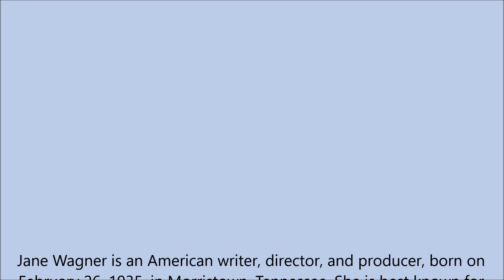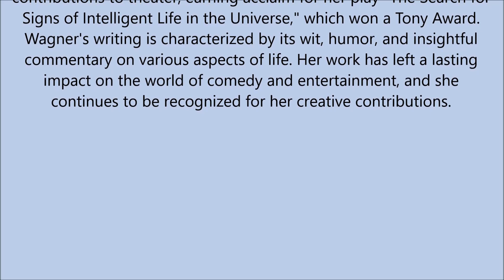Inspiring Quote Of The Day-Jane Wagner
🎭🌟 Dive into the world of Jane Wagner, the brilliant American writer, director, and producer! 📝🎬
📅 Born on February 26, 1935, in Morristown, Tennessee, Wagner is celebrated for her comedic genius and notable collaboration with actress Lily Tomlin. 🤣👭
🎙️ Wagner and Tomlin's comedy album "This Is a Recording" clinched a Grammy Award in 1972, marking the beginning of a successful partnership. The creation of the beloved character Edith Ann and the Emmy-winning "The Lily Tomlin Special" further solidified their comedic legacy. 🏆📀

📺 Beyond her collaboration with Tomlin, Wagner has made solo contributions to television, writing for shows like "The Garry Moore Show" and "The Tennessee Ernie Ford Show." Her wit and humor shine through in every project. 🌈📺
🎭 In the world of theater, Wagner's play "The Search for Signs of Intelligent Life in the Universe" earned her a Tony Award, showcasing her versatile talents. 🎭🏆
🌟 Join us in celebrating Jane Wagner, a creative force whose humor and insightful commentary have left an indelible mark on the landscape of comedy and entertainment! 🎉🤩

0:00 Chapter 1
0:15 Chapter 2
0:30 Chapter 3
0:45 Chapter 4
1:00 Chapter 5
1:15 Chapter 6
1:30 Chapter 7